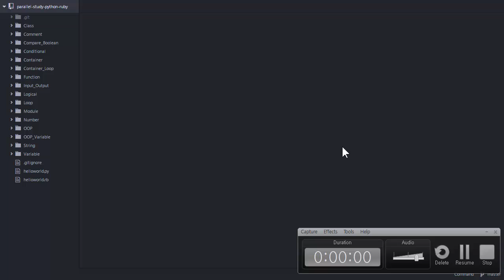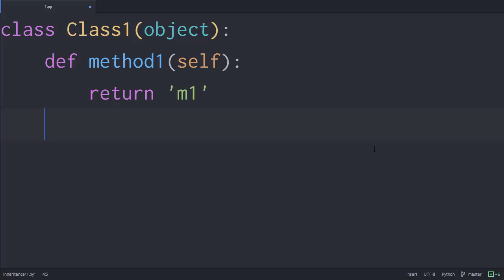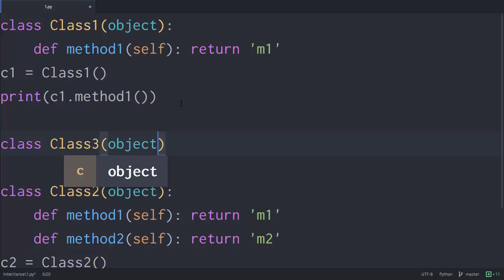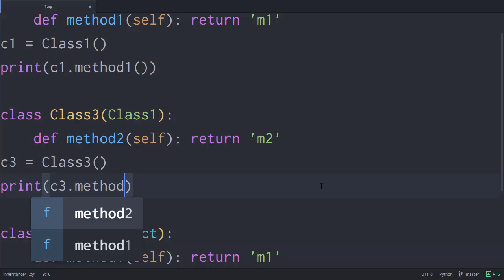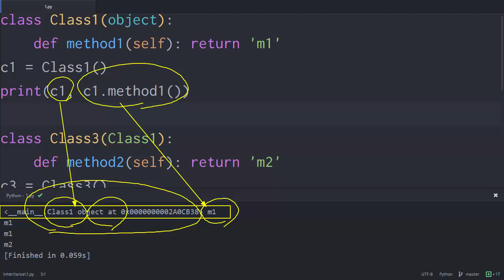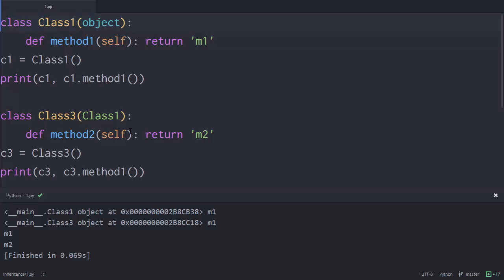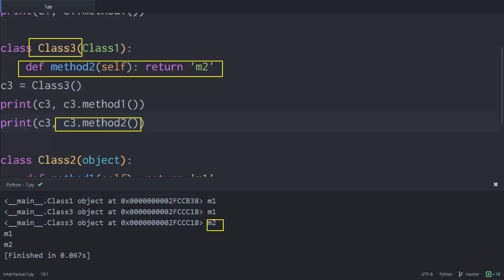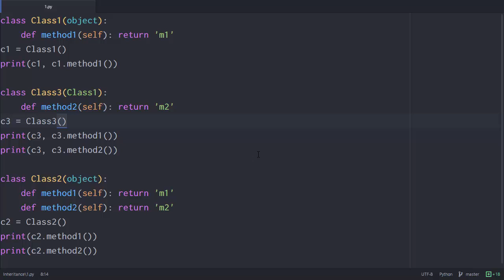Python & Ruby - 상속 2-1 : 상속의 문법 (Python)